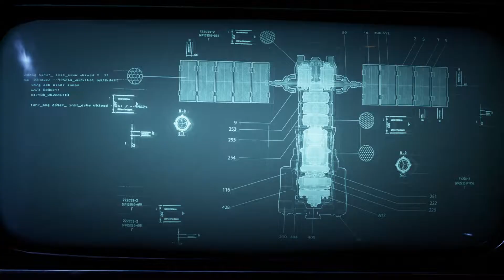Gears 5 Gameplay Walkthrough Part 2 - Act 1 - Chapter 2 - Diplomacy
From one of gaming’s most acclaimed sagas, Gears 5 relaunches with brand new features.

Campaign: With all-out war descending, Kait Diaz breaks away to uncover her connection to the enemy and discovers the true danger to Sera – herself. New campaign features let you take your character and weapon skins into new playthroughs and enjoy bonus difficulties and modifiers.

PvP: May the best team win! With new modes and content since Launch, Versus rewards every competitive style, from casual to pro.

PvE: Co-operatively battle to survive. Pick your character, pick your class, and hunker down in Horde or push through in Escape.

Three-player Campaign Co-op: Battle alongside your friends in three-player online or split-screen co-op.

Accessibility: Customize your gaming experience with updated accessibility features, including full controller remapping, single stick movement, Adaptive Controller support, narrated UI and menus, improved subtitles and more.

Xbox Profile Required. Sign in with your existing profile or create one for free.